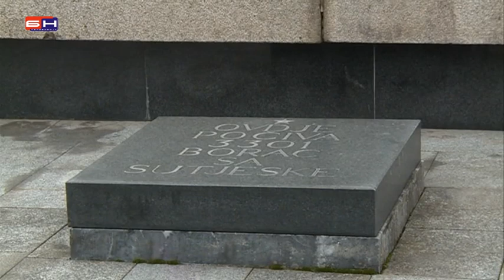Foca - Kliziste kod spomenika na Sutjesci